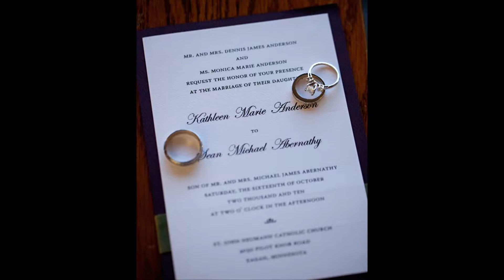Johnnie Blend - Ave Maria